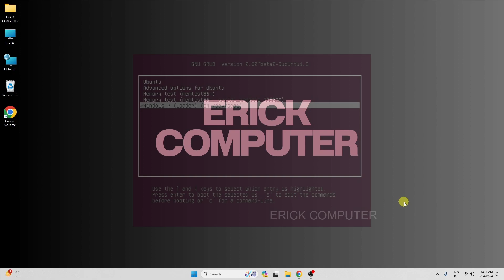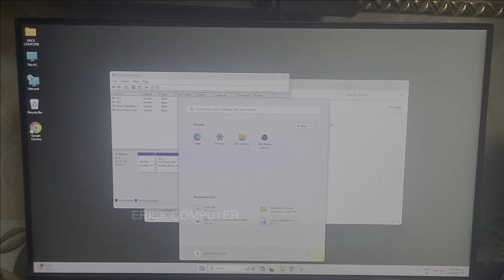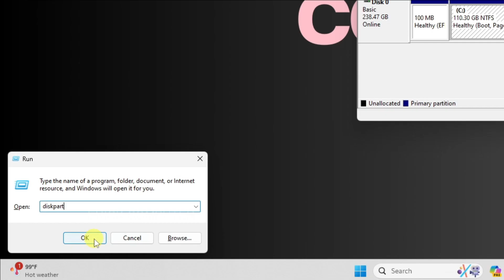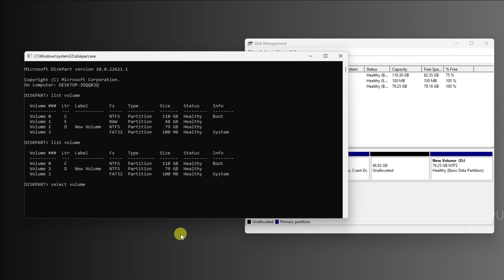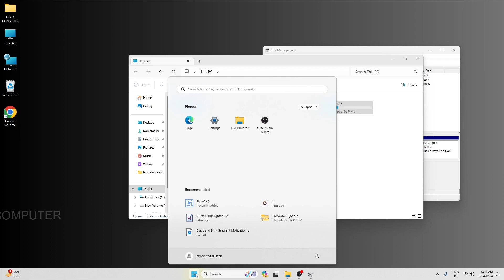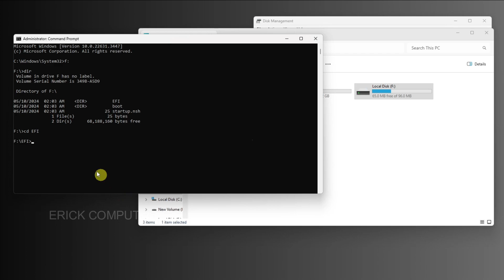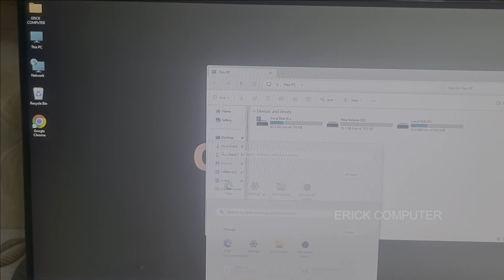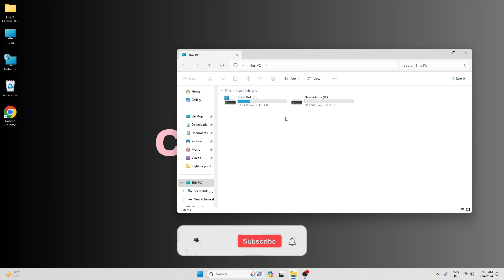How To Completely remove Linux OS / Android OS from Dual Boot UEFI | Remove OS from Grub Boot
Is your dual-boot UEFI system driving you crazy? Tired of dealing with multiple operating systems? This video will show you the simple steps to completely remove Linux OS or Android OS from your device and reclaim full control. No more complex partitions or bootloaders - just a clean, streamlined system. Watch now and learn how to simplify your computing experience for good.